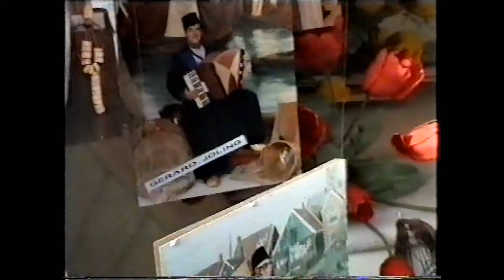Meeden, Dagje Volendam met de senioren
Een aantal jongens die een voetbalspel organiseerden in meeden. Met als afsluiter een grote feestavond met filmpjes, zoals deze, live muziek, grote verloting. Altijd druk en gezellig